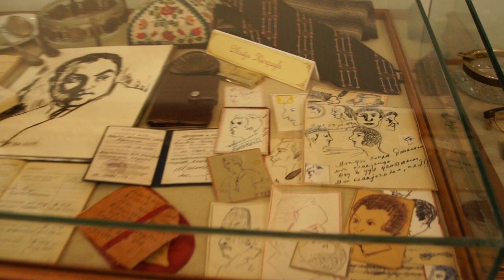Samad Vurgun and other 20th century poets and writers' heritage in the exposition of the Museum